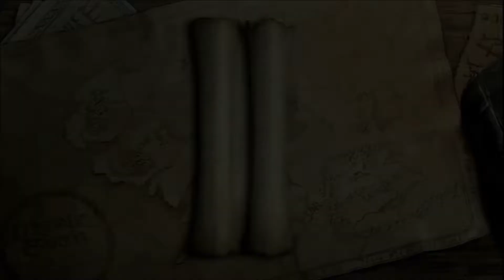No 3 Let's Play LEGO The Lord of the Rings. レゴ ザ ロード オブ ザ リング。 MrCedar31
PS3 映画 シネマ ゲーム レゴ ザ ロード オブ ザ リング 実況。
(指輪物語)
PS3 Film game LEGO The Lord of the Rings.